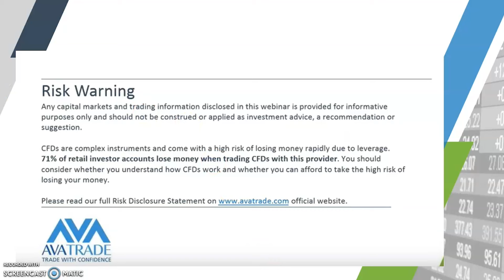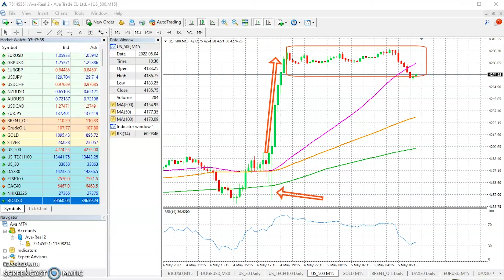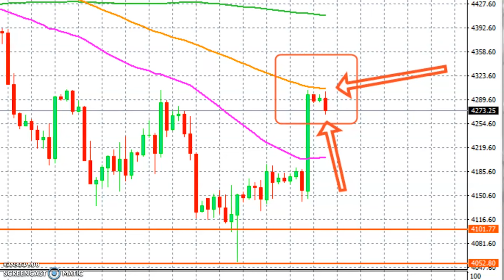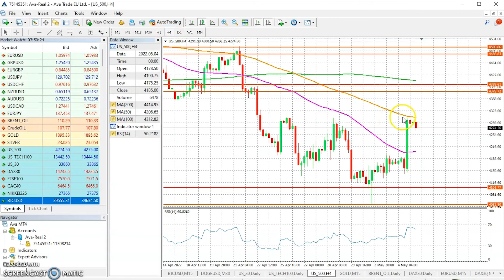5.05.22 | The S&P 500's Biggest One Day Gain Since 2020 |Technical Analysis by AvaTrade.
Traders have pushed the US stock index for two reasons which we have mentioned in this video. Watch the video to learn more .